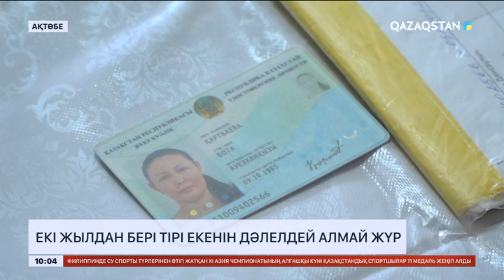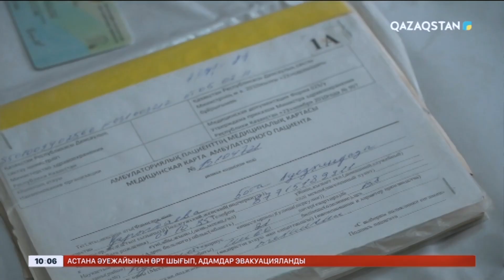Ақтөбе тұрғыны екі жылдан бері тірі екенін дәлелдей алмай жүр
Ақтөбе тұрғыны екі жылдан бері өзінің тірі екенін дәлелдей алмай жүр. Бота Қартбаева учаскелік полицейдің қателігінен қайтыс болғандардың тізіміне еніп кеткен. Енді ол емдеу мекемелеріне қарала алмайды, соның кесірінен жұмысқа да орналаса алмаған.

38 жастағы келіншектің жеке куәлігі де, басқа құжаттары да түгел. Алайда, қазір қайтыс болған адамдардың тізімінде. Айтуынша, екі жыл бұрын Темір ауданында болған жол апаты кезінде қаза тапқан әйелдің орнына бұның жеке мәліметтері тіркеліп кеткен.